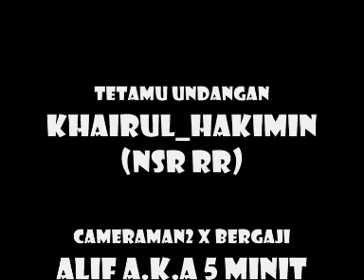ride to kedah part 2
perjalanan northern shark ke baling,kedah